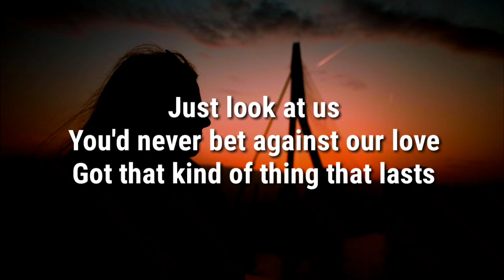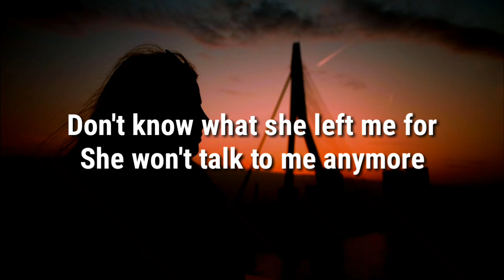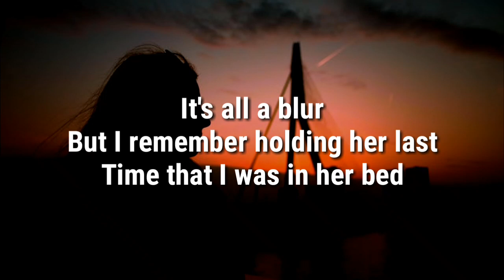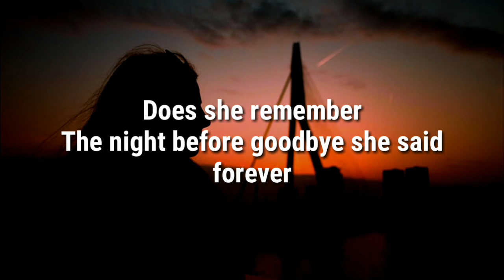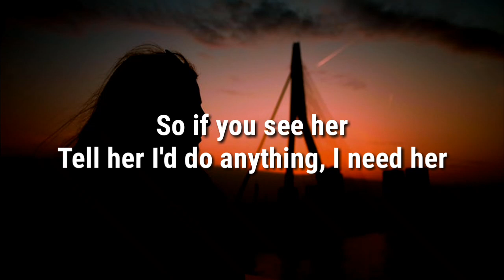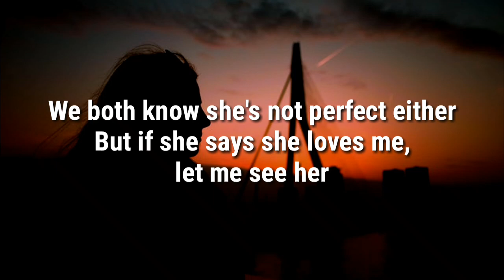LANY - If You See Her (Lyrics)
Lyrics:-

Just look at us
You'd never bet against our love
Got that kind of thing that lasts
Table for two
She said "for life" so I'm confused
How'd she turn it off so fast

Don't know what she left me for
She won't talk to me anymore

So if you see her
Tell her I'd do anything, I need her
I know I'm not perfect but we were
She says she doesn't love me, don't believe her
If you see her

Maybe today
My phone will ring, I'll see her name
Trying not to hold my breath
It's all a blur
But I remember holding her last
Time that I was in her bed

Woke up with her head on my chest
This doesn't make any sense

Does she remember
The night before goodbye she said forever
And made me swear I'd never leave her

Tell her that she's fucked it, I can't read her
We both know she's not perfect either
But if she says she loves me, let me see her
Let me see her